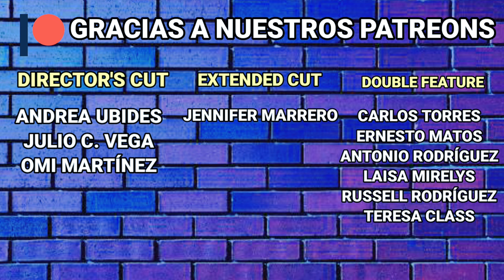Tick, Tick... Boom! (2021) Reseña